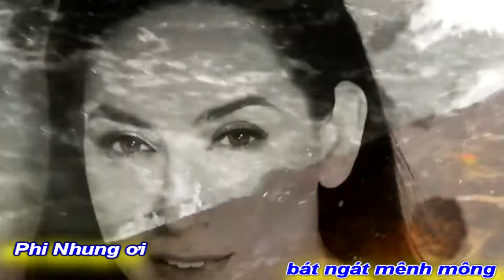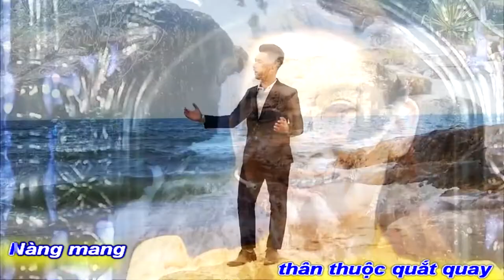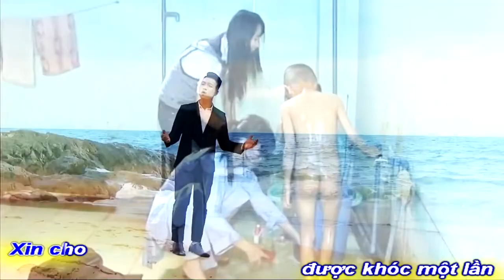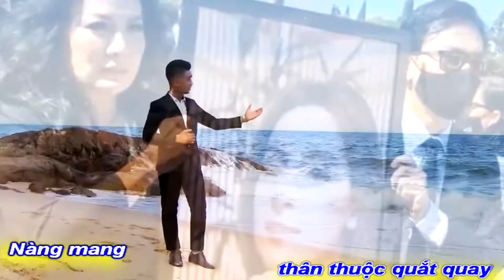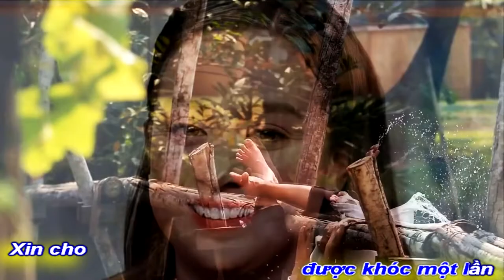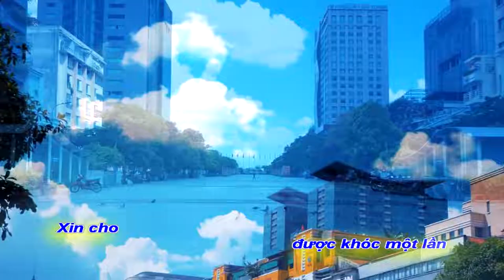[OFFICIAL MV]SAGON HÁT THƯƠNG 49 NGÀY CA SỸ PHI NHUNG VỀ CÕI PHẬT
GÓC CHIA SẺ FANS PHI NHUNG
XIN MỜI CÁC BẠN YÊU MẾN PHI NHUNG
ĐÓN XEM LIVESTREAM
49 NGÀY PHI NHUNG (CHÚA NHẬT 10H00 CALI
02HOO SÁNG THỨ HAI VN)
XIN CẦU NGUYỆN LINH HỒN SIÊU THOÁT
TÁC PHẨM:XIN CHO ĐƯỢC KHÓC MỘT LẦN
THƠ:THACH THẢO
SÁNG TÁC:NS QUANG DAU
TRÌNH BÀY:CA SỸ QUỐC PHÚ